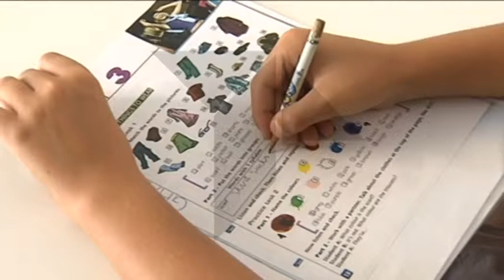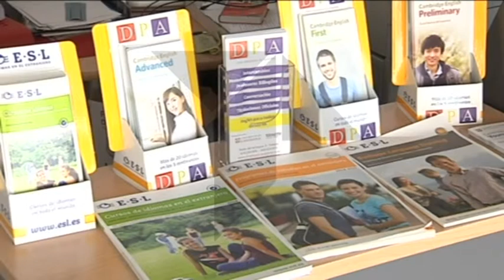DREAM PASS ACADEMY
CURSOS EN EL EXTRANJERO: FLORIDA